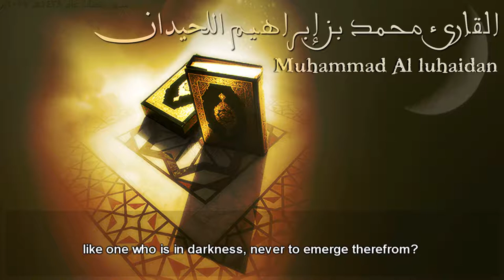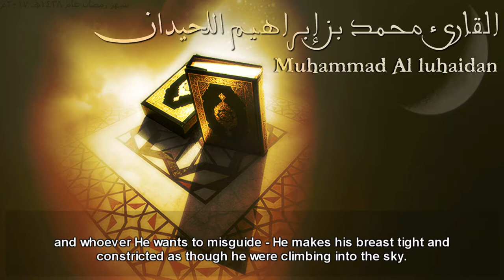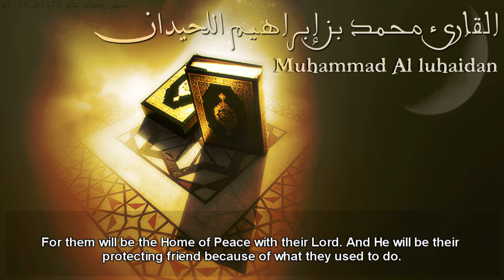(يشرح صدره للاسلام) تلاوة من الليلة 10 للشيخ محمد اللحيدان